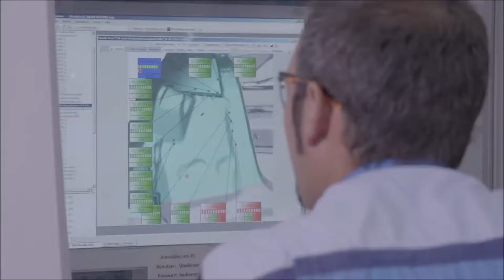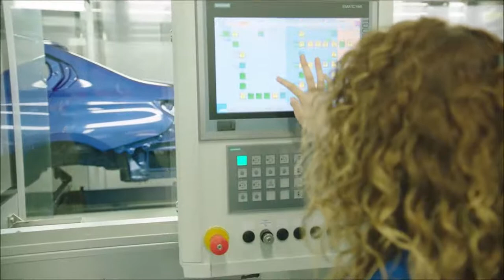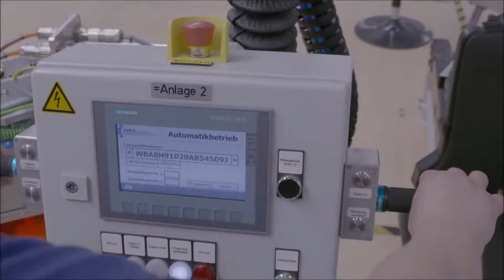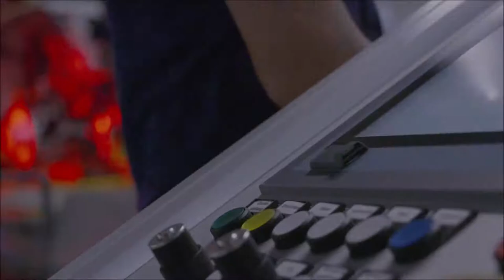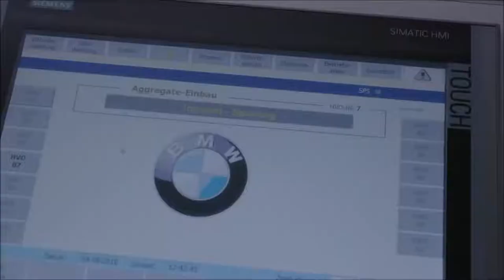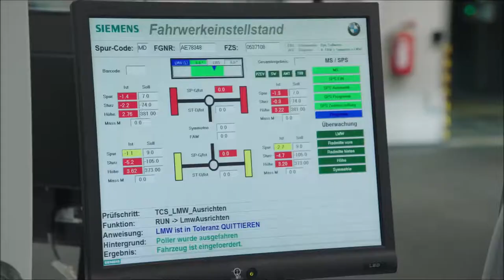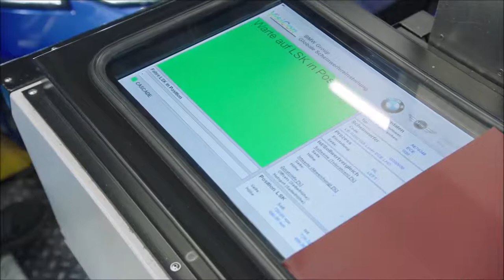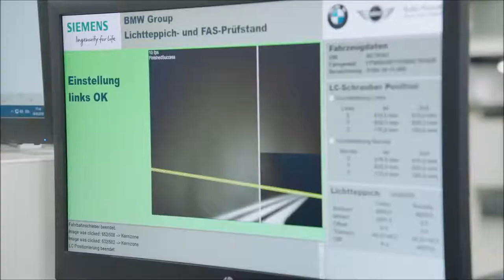BMW 3 Serisi Nasıl Üretiliyor?